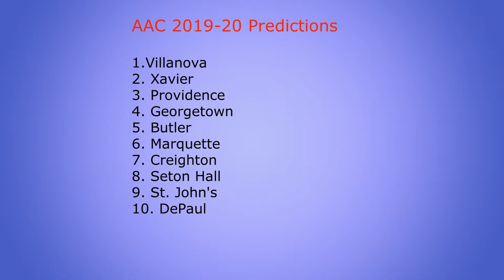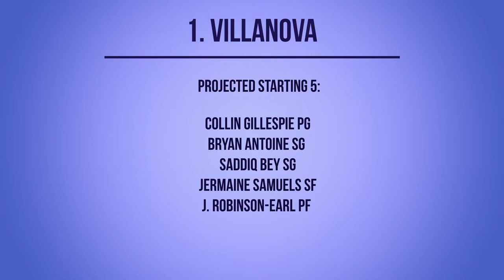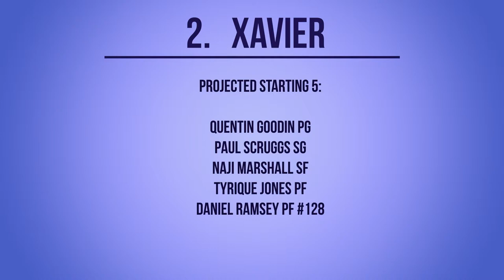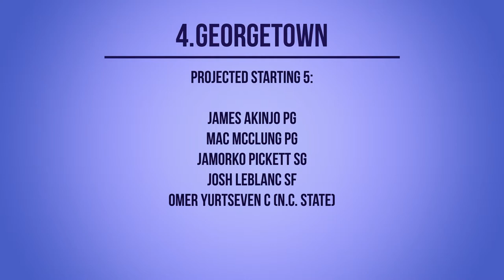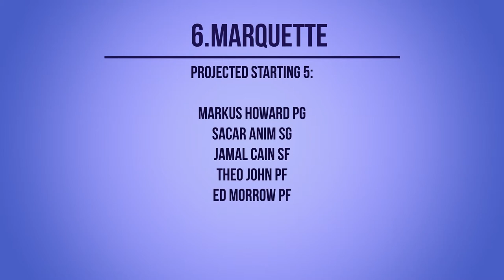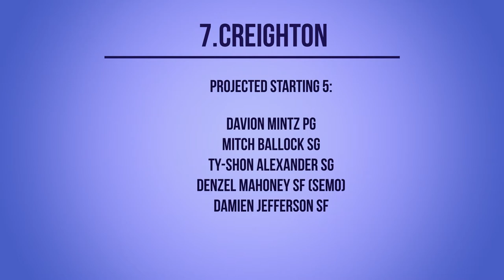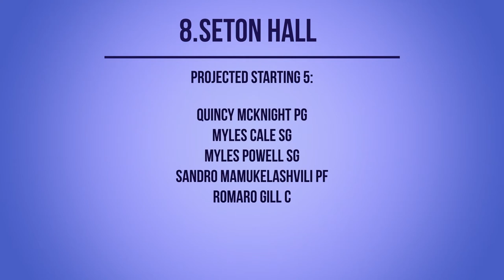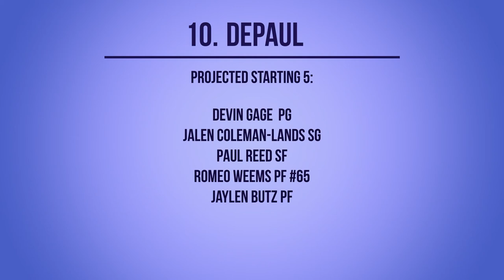Big East Basketball Very Early 2019-20 Predictions – Episode 28